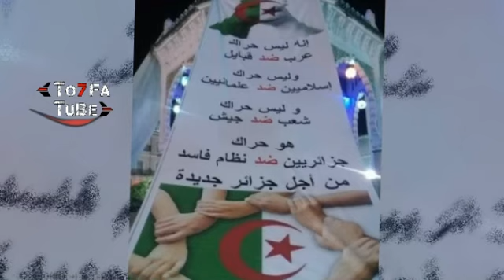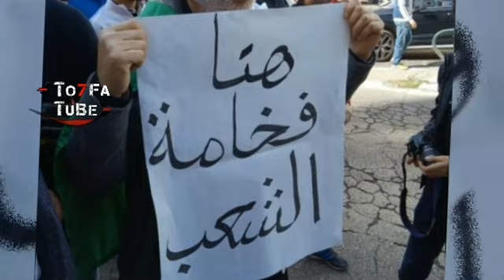مُحاكمـة بوشاشي و كريم طابو مع رجال أعمال و وزراء بمفاجئة للجميع